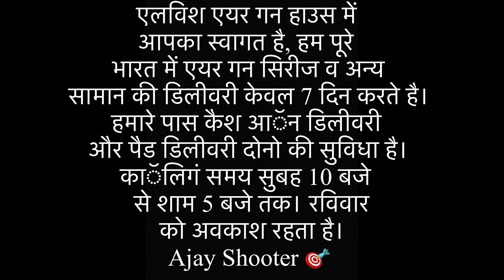Toys Air Rifle (Ajay Shooter 🎯)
Insta id
(ajayshooter9988)

.177 caliber
*Fx Maverick
*Fx impact M3
Dina all models available

Precihole rifle all models available
Aarmr air rifle all models
PCP rifle
Co2 Pistol.
Scope
Discovery
 Bushnell,
RED DOT , LASER SCOPE
ALL MODELS SCOPE

Imported pellets available
Time 10am to 6 pm
Sunday off
Welcome to Elvish Air Gun House,
 we do 7 days delivery
 of Air Gun Series & Accessories
 all over India. We have
 both cash on delivery
 and pad delivery facility.
Calling time from
 10 am to 5 pm. Sunday off 📴.
एलविश एयर गन हाउस में
आपका स्वागत है, हम पूरे
भारत में एयर गन सिरीज व अन्य
 सामान की डिलीवरी केवल 7 दिन करते है।
हमारे पास कैश ऑन डिलीवरी
और पैड डिलीवरी दोनो की सुविधा है।
काॅलिगं समय सुबह 10 बजे
 से शाम 5 बजे तक। रविवार
 को अवकाश रहता है।
Ajay Shooter 🎯
Calling Time
10am to 5pm
Calling and whatsapp available
Sunday off